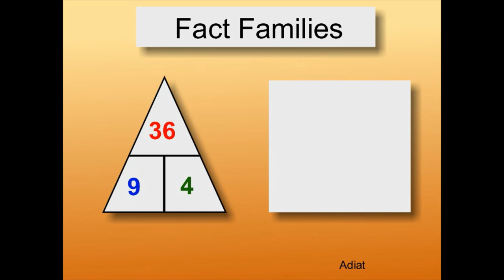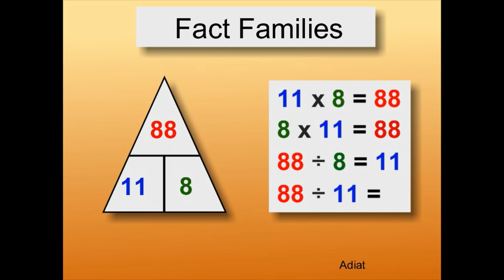Multiplication and Division Fact Families by Adiat